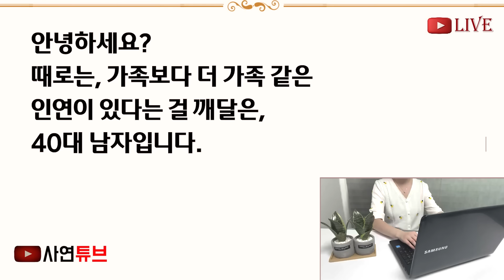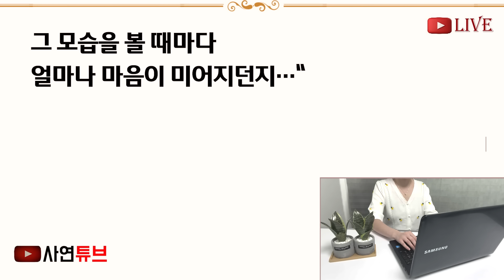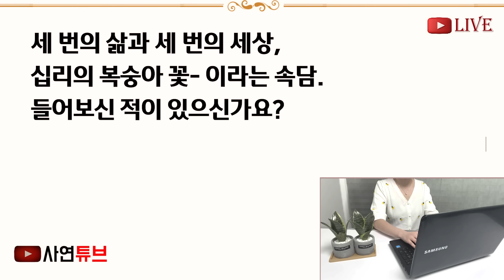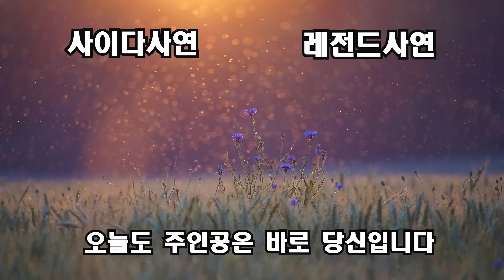(반전신청사연)과로로 버스에서 의식잃은 나를 노선을 틀어 병원에 데려간 착한 기사님 "정재혁 이라고 합니다" 아내와 함께 감사인사 하러간 그 순간[신청사연][사이다썰][사연라디오]